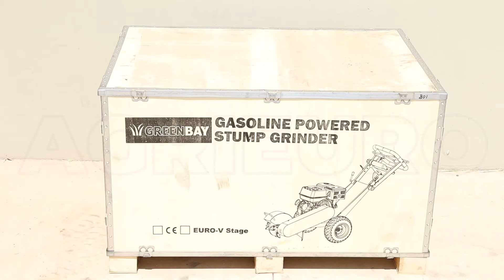GreenBay Deep BSE-330 Stump Grinder - B&S XR2100 420 - Assembly tutorial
The Deep BSE-330 stump grinder by GreenBay is a heavy-duty machine perfect for cutting stubs and tree roots with ease.

This product allows to perform milling in a quick and easy way without damaging the surrounding soil.
The GreenBay Deep BSE-330 stump grinder can cut up to 330 (13") mm underground and 560 (22") mm above the surface.
The engine fitted on the GreenBay BSE-330 stump grinder is the Briggs & Stratton XR2100 4-stroke engine with 15 Hp of power and 420 cc of cubic capacity, that features 2 ignition modes:

Electric start
Recoil start
The cutting action of the GreenBay stump grinder reaches 2500 rpm, thanks to the cutting disc equipped with 8 blades that protrude both internally and externally.
The construction materials are among the best on the market and suitable for this type of work:
42CrMo steel type with HRC40-42 hardness (the material used for the machine body construction)
Tungsten (implemented in the manufactured of the 8 cutting blades)